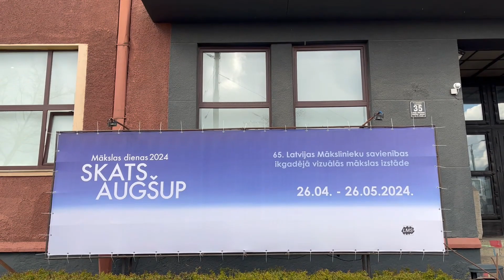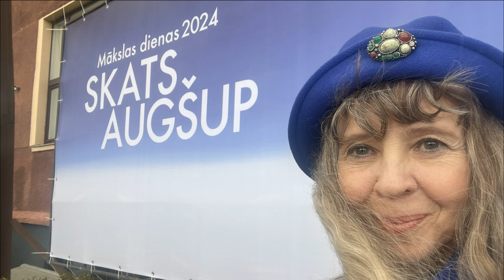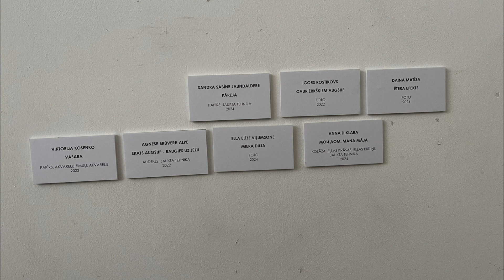Mākslas dienas /Art Days 2024 Riga, LATVIA 2024.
Gadskārtējās, nu jau 65. Mākslas Dienas Rīgā, Latvijā. Centrālais notikums ir Izstāde "Skats augšup" Latvijas Mākslinieku savienības galerijā. Šogad izstādi, pēc ilga nomāktības perioda, varētu raksturot kā pavasarīgi rotaļīgu un jaunus ceļus meklējošu. Izstādē apkopoti apmēram 100 mākslinieku darbi, ļaujot piedalīties arī mākslas studentiem un māksliniekiem no Ukrainas. Vērojot darbus jāteic, ka mums aizvien ir kur augt un kurp tiekties. Protams, ja esi lejā, jātiecas uz augšu. Veiksmi un iedvesmas pilnu pavasari.

The annual, now 65th Art Days in Riga, Latvia. The central event is the "View Upward" Exhibition in the gallery of the Latvian Artists Union. This year's exhibition, after a long period of depression, could be described as playful in the spring and looking for new ways. The exhibition gathers the works of about 100 artists, allowing art students and artists from Ukraine to participate as well. Observing the works, it must be said that we still have room to grow and where to aspire. Of course, if you are down, you must aim up. Good luck and a spring full of inspiration.